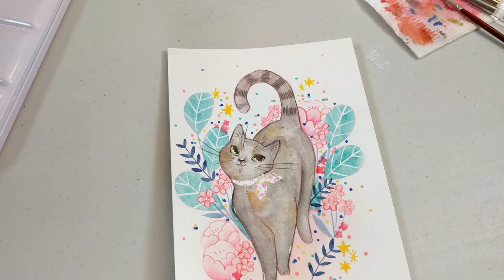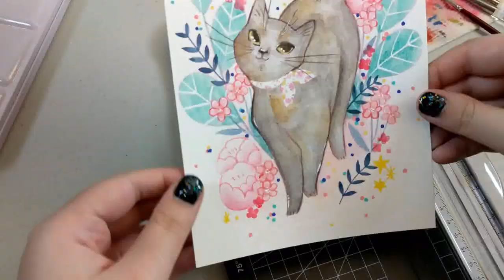ﾐ☆ Talking about my cats for 13 mins | Meet Aslan & Fiora!!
This video is well overdue, but I'm happy to finally be showing Fiora to you guys! She's been such an amazing addition to our family and we love her so much ♡ I've also hardly shown any footage of Aslan outside of him lounging around on my desk/in our office space, so of course he gets his very own introduction!

Thank you so much to my patrons, Stephen, Plush, Celines, Kaci, Sesska, Bay, VEE, and Alyssa, for your support! ♡